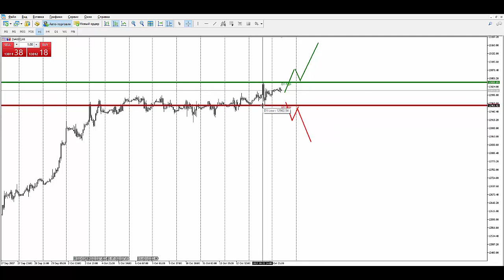Прогноз рынка форекс на основе системы Price Action с Романом Исаковым 16 октября 2017